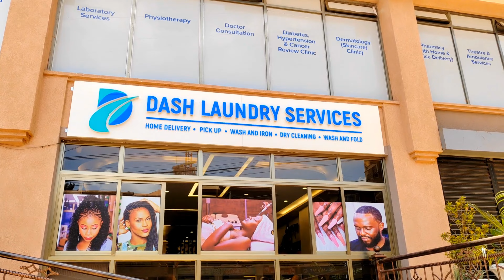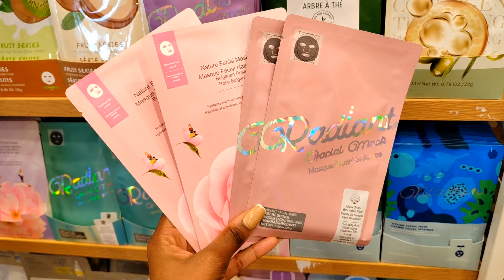SO MANY GOOD THINGS ARE HAPPENING 🙏(Nice Changes, Living Room upgrade,cute dates😍,shopping,career👑)